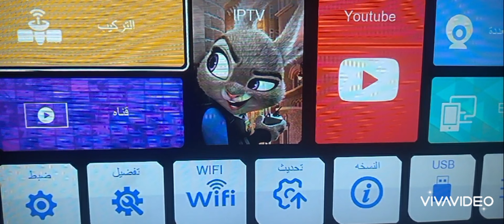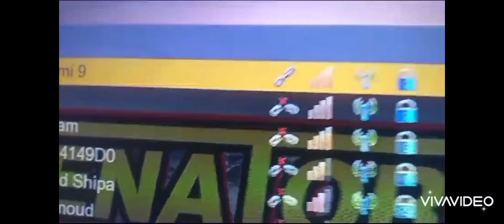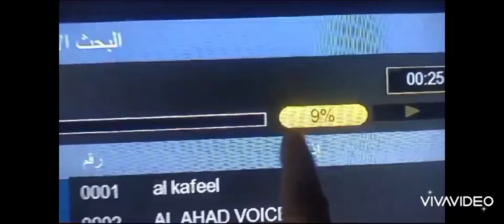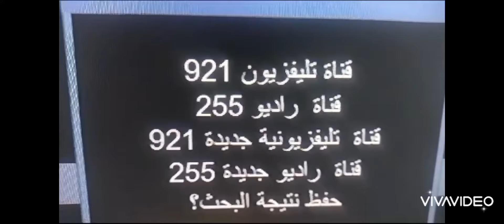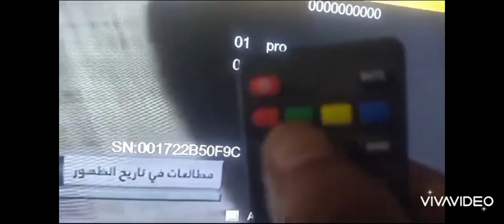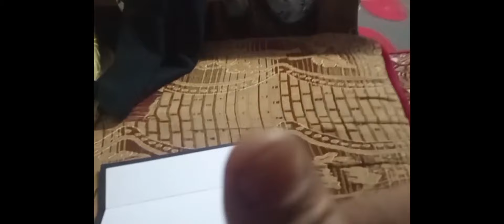رسيفر سيناتور ٩٩٠٠ ماجك صاروخ na shear v2 |شروحات ستلايت dish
رسيفر صاروخ NA Shear V2 هو جهاز استقبال فائق الأداء والتقنية يستخدم لتلقي وفك تشفير إشارات البث التلفزيوني. يعتبر NA Shear V2 واحدًا من أحدث الرسيفرات المتاحة في السوق ويتميز بمجموعة من الميزات المتطورة.

يأتي الرسيفر بتصميم أنيق وجذاب ويتميز ببناء قوي ومتين. يتميز بواجهة مستخدم سهلة الاستخدام وشاشة عرض واضحة تعرض المعلومات بشكل واضح ومرتب. يحتوي على أزرار تحكم مريحة ومتعددة لتسهيل التنقل والتحكم في الإعدادات.

من بين ميزات NA Shear V2 البارزة هو دعمه لتقنية البث عالي الوضوح (HD) والدقة العالية (Ultra HD)، مما يوفر صورة واضحة وجودة صوت ممتازة لتجربة مشاهدة مذهلة. يدعم أيضًا تنسيقات الصوت المتعددة لتحسين تجربة الصوت الفائقة.

يحتوي الرسيفر على مدخلات ومخارج متعددة للتوصيل بأجهزة أخرى مثل التلفزيون، والصوت، والشبكة. يدعم تقنية الاتصال اللاسلكي وبلوتوث للاتصال بأجهزة أخرى مثل الهواتف الذكية والأجهزة اللوحية.

يتميز NA Shear V2 أيضًا بوجود واجهة إنترنت مدمجة تتيح الوصول إلى مجموعة واسعة من التطبيقات والخدمات عبر الإنترنت، بما في ذلك تطبيقات الفيديو والموسيقى والألعاب ومواقع التواصل الاجتماعي.

بفضل قدرته على توصيل الرسيفر بالإنترنت، يمكن تحديث برامج الجهاز وتثبيت التحديثات الجديدة بسهولة، مما يحسن أداء الجهاز ويوفر تجربة مستخدم محسنة.

باختصار، رسيفر صاروخ NA Shear V2 هو جهاز استقبال فائق الأداء يجمع بين التصميم الأنيق والميزات المتطورة. يوفر صورة وصوت عالي الجودة ويدعم العديد من التقنيات والخدمات لتحقيق تجربة مشاهدة تلفزيونية مذهلة.
 @mohamedsyd  تركيب اف كونكتر او صامولة الدش @ برمجة رسيفرات@  ترتيب قنوات اصلاح اعطال تعلم تركيب الستلايت توليف الشاشات المدمجه بريسيفر داخلى توجيه المشاهد لاخطيار افضل انواع كيبل الستلايت وافضل انواع الريسيفرات من الارخص الى الاغلى ثمنا
- فني ستلايت

- فني تركيب ستلايت

- قمر صناعي

تعرف- إشارة الستلايت

- صيانة ستلايت

- كيفية تركيب ستلايت

- توجيه الهوائي

- تحديث الستلايت

- تركيب كوابل ستلايت

- تصحيح إشارة الستلايت

- تغيير هوائي الستلايت

- تثبيت الستلايت

- تنظيف الستلايت

- تركيب LNB

تقوية إشارة الستلايت

قنوات جديده على النايل سات

النايل سات ٣٠١

افضل رسيفر فى مصر

افضل lnb

Satellite technician
ترددات النايل سات ٢٠23
 mohamedsyd@

اصلاح رسيفر

dish

- تركيب الستلايت

- صحن الستلايت

- LNB

- قوة الإشارة

- توجيه الستلايت

- إصلاح الستلايت

- صيانة الستلايت

- تقنية الستلايت

- جهاز الريسيفر

- التلفزيون عن طريق الستلايت

- الاتصال عن طريق الستلايت

- الإنترنت عن طريق الستلايت

- الهوائي الخاص بالستلايت

- نقل الإشارة عن طريق الستلايت

- تشخيص أعطال الستلايت
satellite dish tv satellite dish
تغير صحن الستلايت تثبيت الستلايت فنى تركيب ستلايت قمر صناعى LNB اشارة الستلايت صيانة الستلايت
    السلام عليكم لقد تم العمل على هذه القناة لتوجيه المشاهد لأمور بسيط خاصه ببرمجة التلفاز والرسيفر وحلول لبعض الاعطال وتركيب الستلايت قد تجعل حياتنا اسهل أخيكم محمد سيد والله الموفق